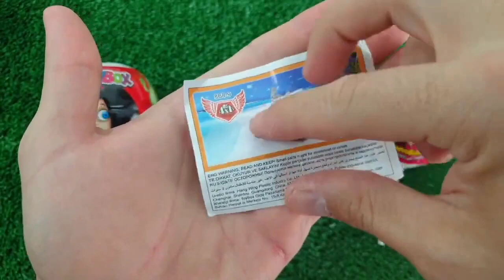ASMR Mukbang 두찜 신메뉴 스팸부대 찜닭먹방 떡볶이 튀김 치즈볼 Spicy Noodles Tteokbokki Chicken Eating.I HIU 하이유, Candy